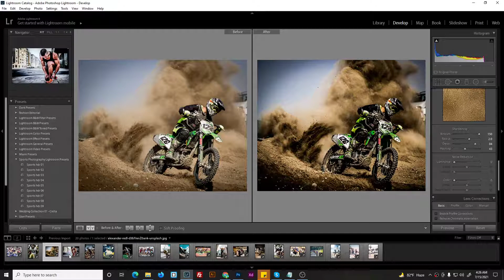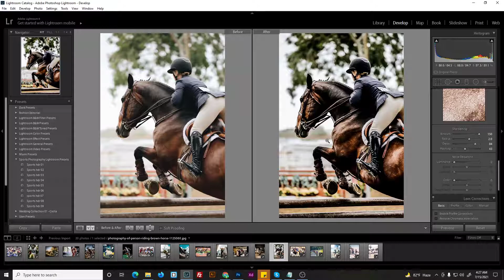Sports Hdr Lightroom Presets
Looking for the best Sports Photography Presets? These sports presets are the best for your sports photography. Sports photography and its effect is a unique niche of photography where the edits need to be sporty. These Sports hdr presets are the perfect presets that come with 09 different presets inside. These sports lightroom presets are made for both Desktop and mobile in mind. You will get Mobile DNG presets along with desktop presets. These presets will provide your photos an exclusive vibe that will please you for sure.